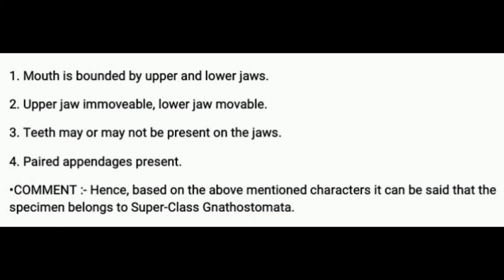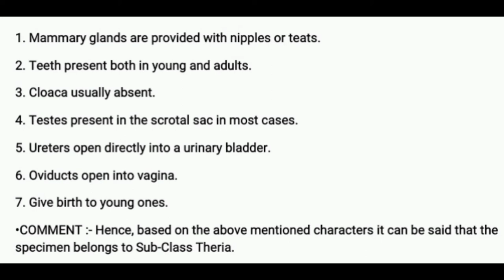Rat IDENTIFICATION WITH REASONS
References:-
1. ADVANCED PRACTICAL ZOOLOGY by J. Sinha, A.K. Chatterjee, P. Chattopadhyay.
2. PRACTICAL ZOOLOGY by K.C. GHOSE & B. MANNA